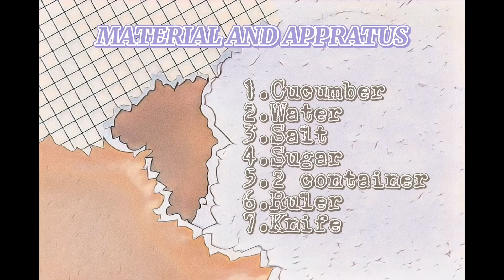BIOLOGY FORM 4 KSSM : PICKLING PROCESS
Hello guys! This is my experiement about Movement Of Substances Across Plasma Membrane. Enjoy this video ! I hope this will help you doing your project🤍